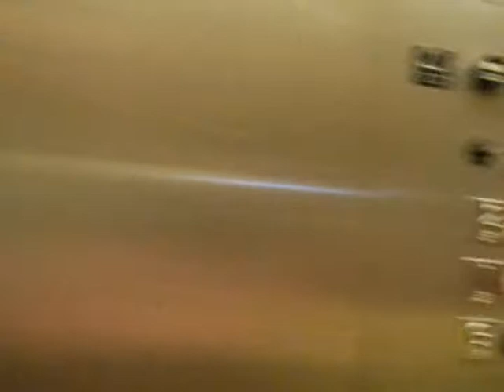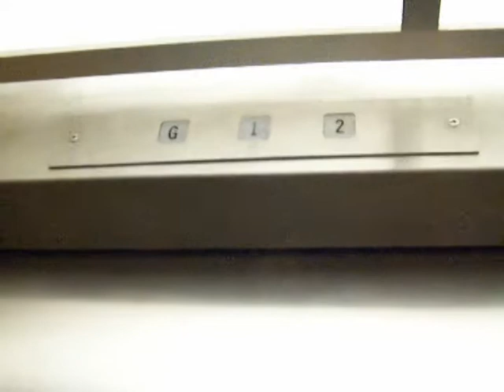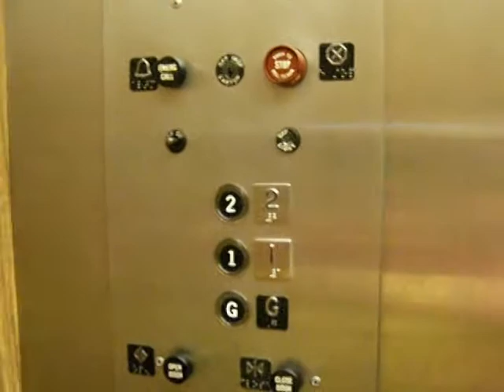There Are TWO Older Otis Elevators at the Davidson College Library with Lexan Fixtures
We decided to go back to the Davidson College Library today because we were in the area and thought it might be fun to ride the older Otis elevator with the Lexan fixtures again and I am glad we did as we actually discovered another elevator in the library. It is a twin of the other one except it is smaller. Sadly the call button and floor indicators on either elevator was not working today. The first elevator is the new one we found today and then we recorded a mini clip of the 2nd elevator which I guess you could call a retake clip on that elevator.